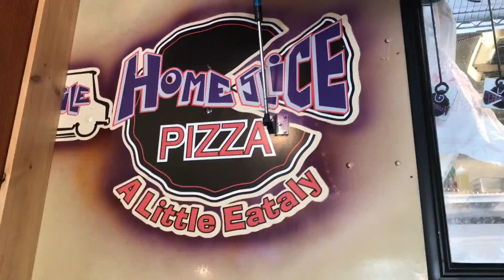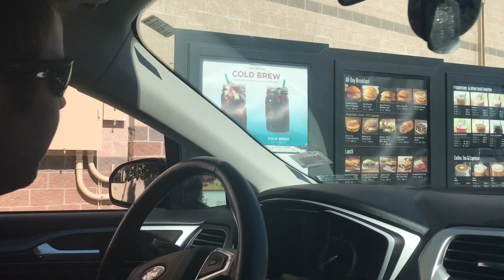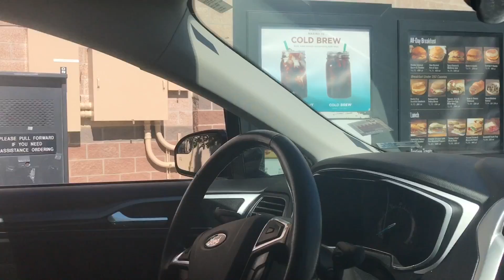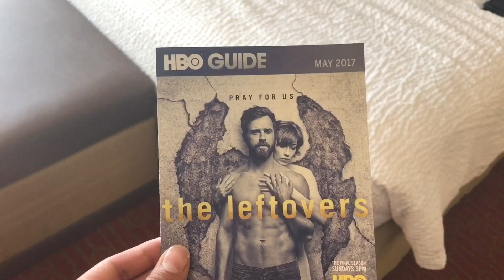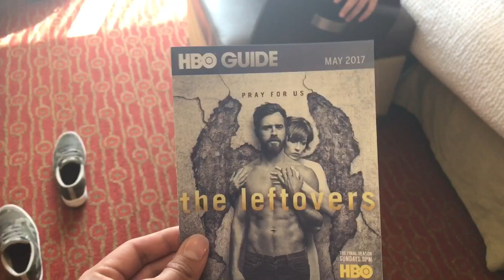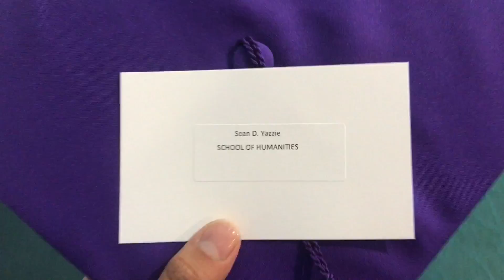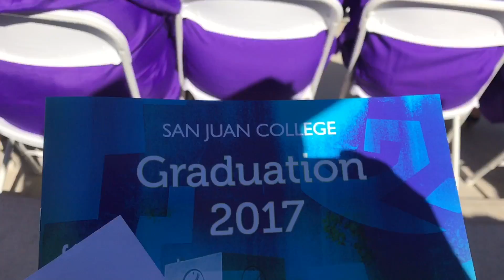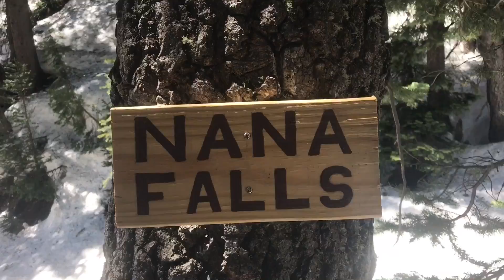I'm A College Graduate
Description Things For Youtube:
Remember to ask me questions on Twitter using the AskSeanY